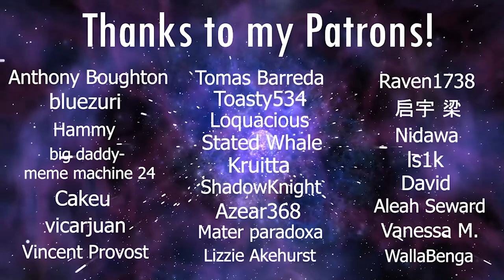LaDix Reacts: Re:Zero - Starting Life in Another World | Episode 11 (Directors Cut)